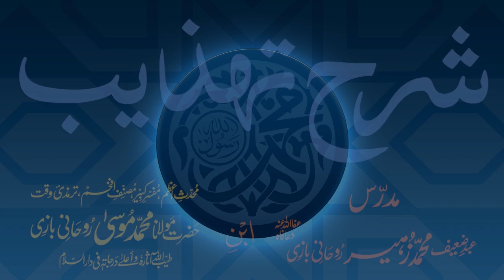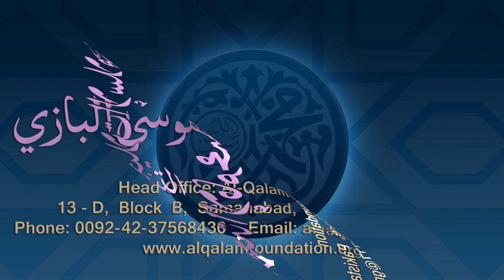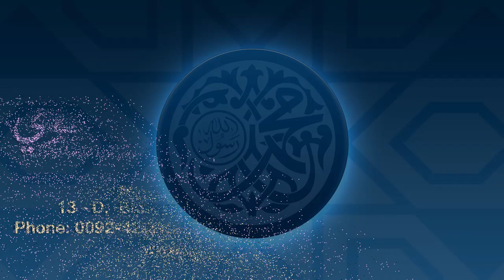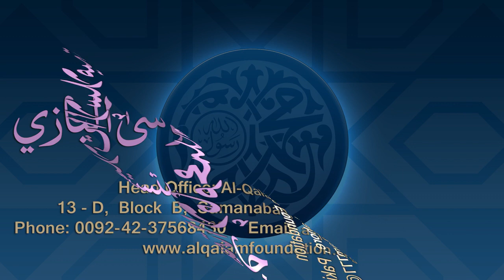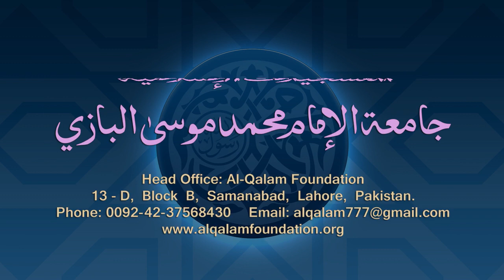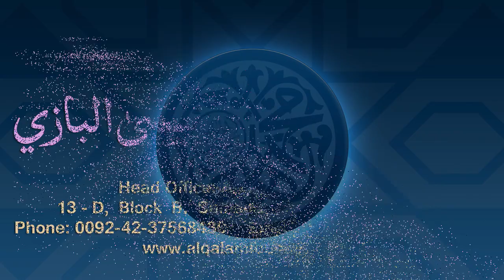Sharh-e-Tahzeeb Dars - 086 - Page - 036 - Maulana Muhammad Zuhair Ruhani Bazi - 12/01/2021